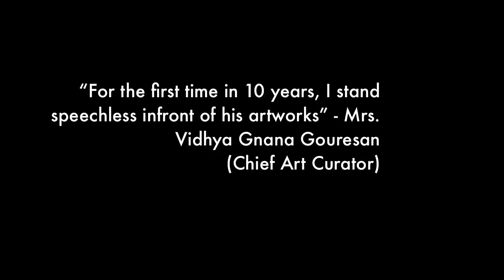Indian Artist in Singapore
NOTHING ELSE BUT LOVE: Sculptures and Paintings by P. Gnana in Singapore

12 - 23 September 2012 at The Gallery of Gnani Arts

P. Gnana is a leading painter and sculptor in Singapore, whose art is in the collection of the President of the Republic of Singapore and the Singapore Art Museum of the National Heritage Board.

Nothing Else But Love is a significant exhibition that features a fresh collection of paintings and sculptures by P. Gnana, under a visual language of whimsically-stylized imagery of human figures within the universal concept of nothing else but love. And this love that he portrays, connects to as many perspectives as one can imagine. Some figures are intentionally androgynous, whereby gender is no hindrance to the viewer's response to the alluring feel of unconditional love. And some figures are absolutely defined, perhaps in the case of the timeless concept of the Mother and Child. Nevertheless, the concept remains poignant and invincible. It is intriguing to note that Gnana's recent series of paintings and sculptures stand proof to the fact that this fascination towards love and human figures has been rekindled with an even larger exotic yet emotive impact, within a colour palette that is unprecedented in his career, thanks to the profound combination of oil and fabric collage on canvas.

This exhibition is indeed monumental, as it is after three years that P. Gnana's art collection is being showcased in the Lion City, after exhibiting his paintings and sculptures in New Delhi, Kuala Lumpur, Bangalore, Mumbai and New York. (This exhibition is Curated by Vidhya Gnana Gouresan)

Guest-of-Honour: Dr. Prem Pillay (Medical Director, Singapore Brain-Spine-Nerves Center, Neuro Spine and Pain Center Singapore)